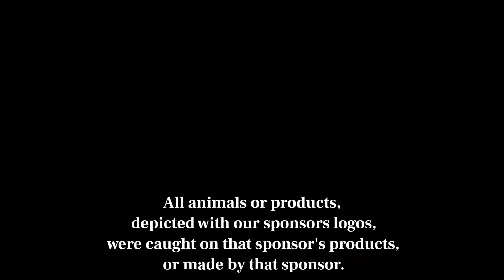Texas Trapping TV, Ep: #15; "The Lucky Skunk."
Duke Traps (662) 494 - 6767

Nanna's Garden Shop

Young Bait & Lure Co. (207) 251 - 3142

Schadey Creek Lures or Predator Perfect (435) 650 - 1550

Wolf Creek Products
wolfcreekproducts.net